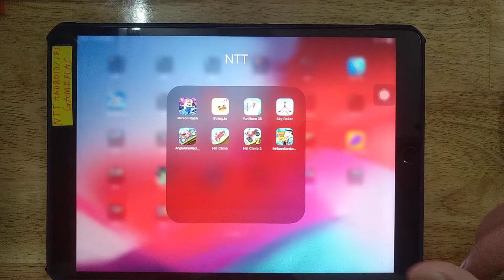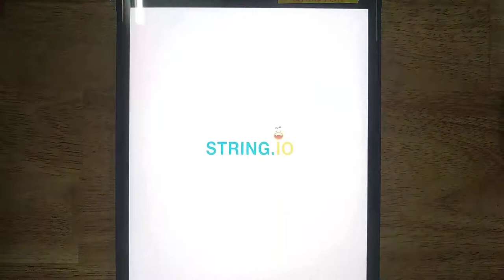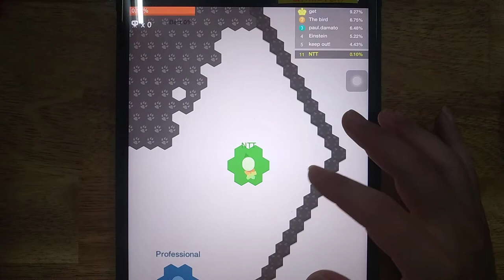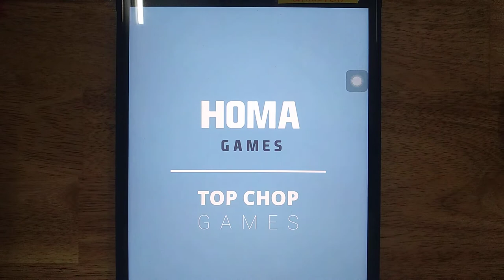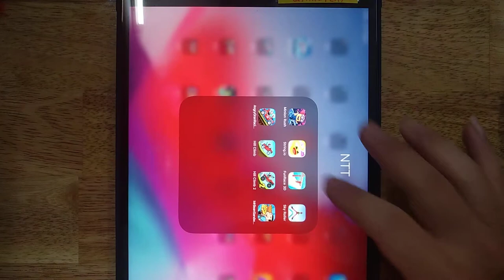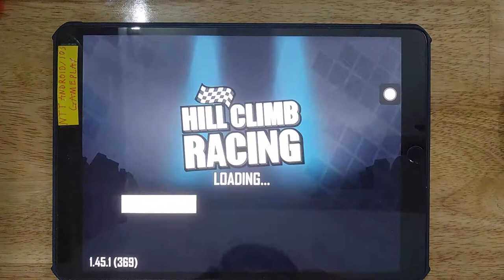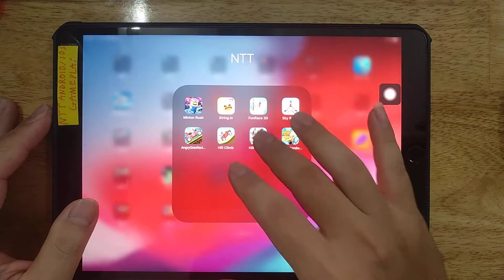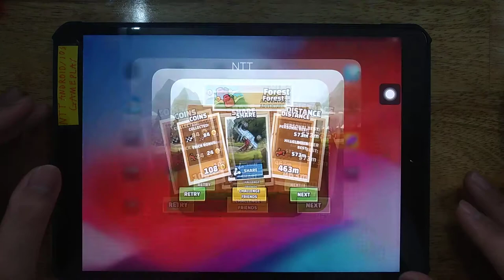String io, Minion Rush, Fun Race 3D, Sky Roller, Angry Gran Racing, Hill Climb, Hill Climb 2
Minion Rush, String.io, Fun Race 3D, Sky Roller, Angry Gran Racing, Hill Climb, Hill Climb 2, Mr Bean Sandwich

Android GamePlay
iOS GamePlay
iPad GamePlay
GamePlay Walkthrough